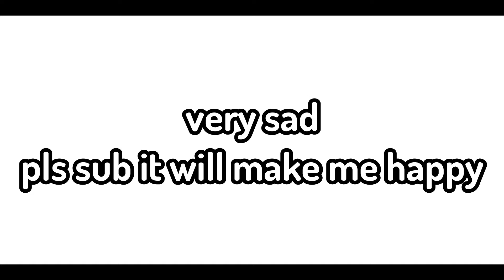I died already.... | Minecraft hardcore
lol rip